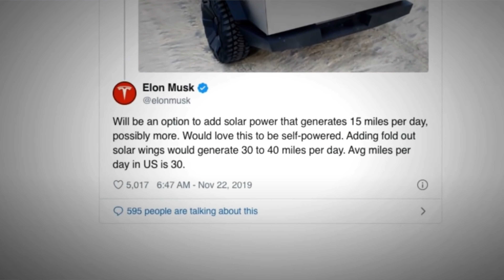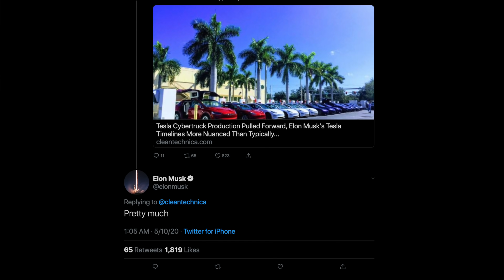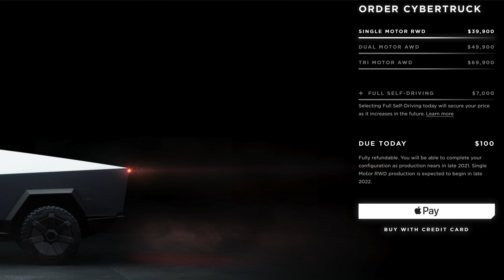Cybertruck will be the Ultimate Adventure Vehicle